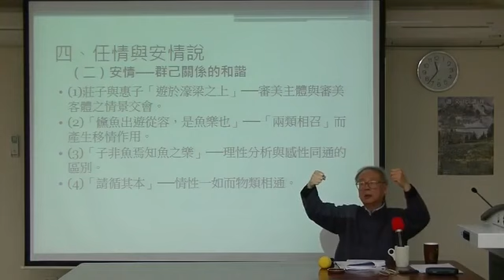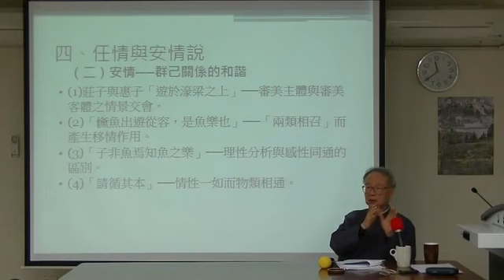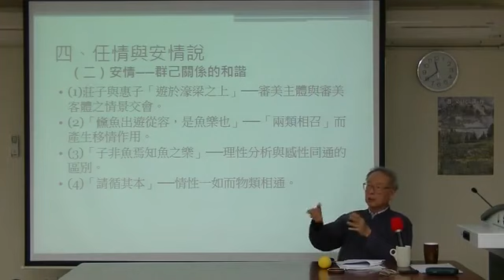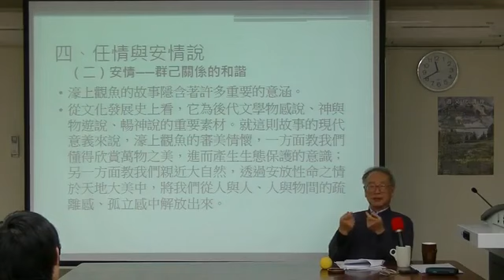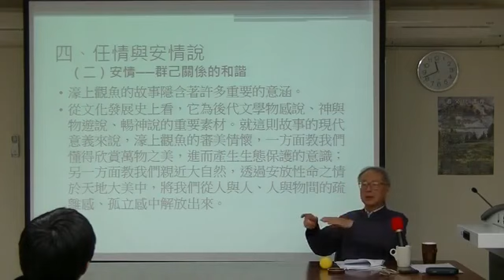【台大公开课】道文化讲座——陈鼓应（三）